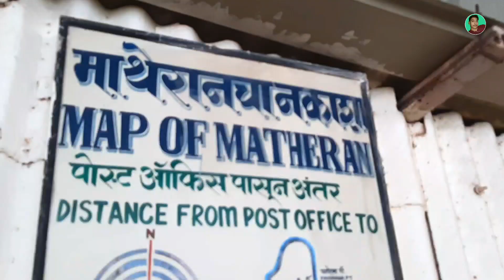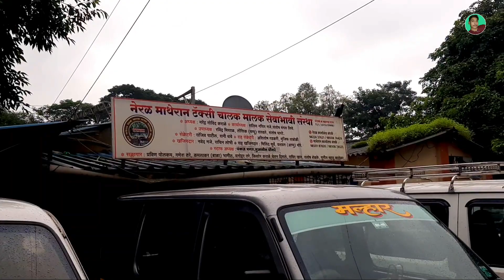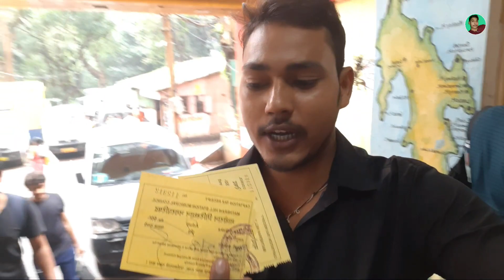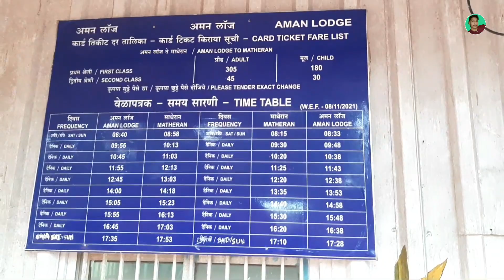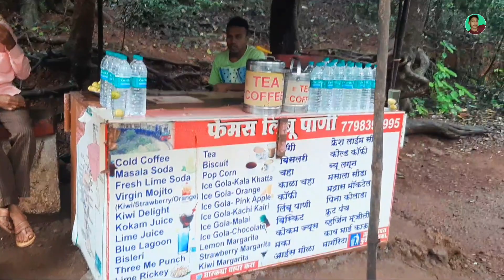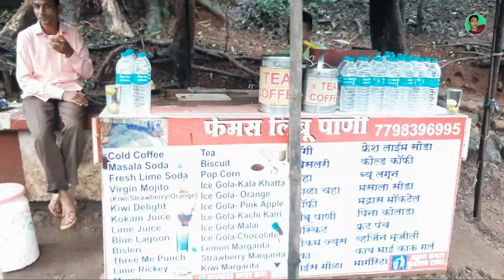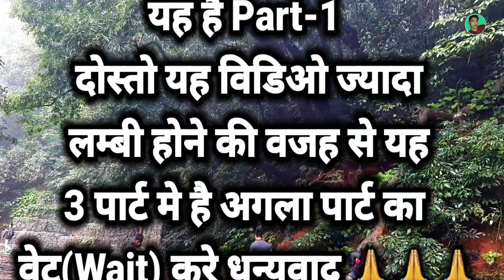Part-1| Mumbai Matheran Hill | माथेरान पर्वत | beauty nature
Part-1| Mumbai Matheran Hill | माथेरान पर्वत | beauty nature | Matheran hill station

यह है Part-1
दोस्तो यह विडिओ ज्यादा
 लम्बी होने की वजह से यह
3 पार्ट मे है अगला पार्ट का
वेट(Wait) करे धन्यवाद 🙏🙏🙏

आपका स्वागत है हमारे Vlogs channel पे 🙏🙏🙏🙏

कुम्हार के मेहनत का मंजर step 1 से लेकर Step 5 तक